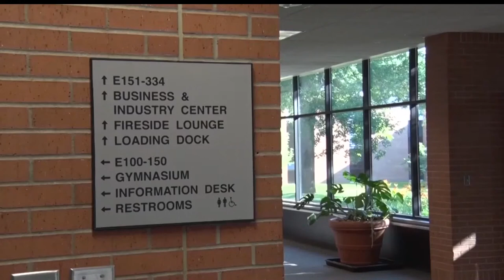CLC Accepting Outstanding Alumni Nominations